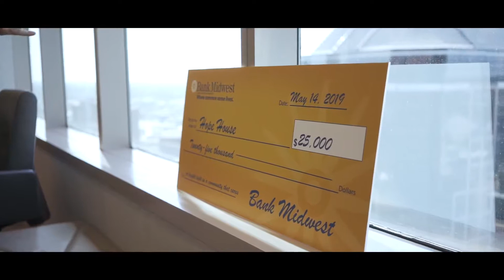Bank Midwest + Hope House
Hope House is a Kansas City based nonprofit dedicated to providing refuge and freedom for every man, woman, and child affected by domestic violence. We are proud to support Hope House and help them achieve their mission of breaking the cycle of domestic violence by offering services for those impacted and for advocating social change.

We invited Maryanne and the Hope House team to our offices for a surprise. Check it out!